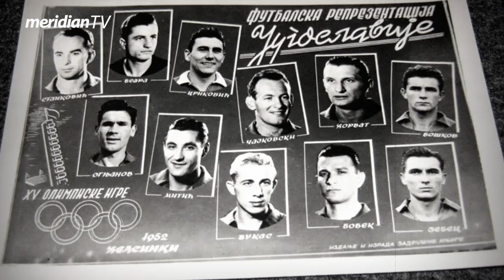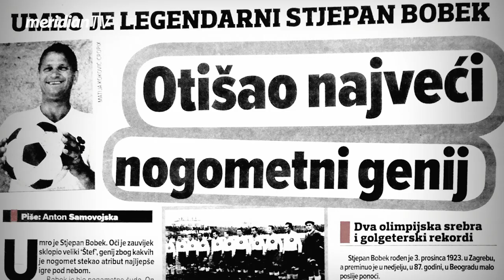STJEPAN BOBEK | Priče iz kraja #19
Stjepan Bobek je rođen u Zagrebu, 3. decembra 1923 i bio je jugoslovenski fudbaler i fudbalski trener.

Igraj Texas Hold'em Poker PROTIV PRAVIH IGRAČA! Samo u Meridianu!

Bobek je većinu svoje karijere proveo u beogradskom Partizanu, a kasnije je bio i trener crno-belih. Za reprezentaciju Jugoslavije igrao je 63 utakmice i postigao 38 golova, što je rekord svih vremena.

Stjepan je Već sa trinaest i po godina igrao je za prvi tim Viktorije, nižerazrednog kluba. Kao dvadesetogodišnjak postao je centarfor Građanskog.

Godine 1945. je došao u Partizan i za „crno-bele“ je igrao sve do 1959. Za tih trinaest godina Bobek je odigrao 468 utakmica i dao 403 gola. Bio je centarfor, individualista, sjajan dribler, neobično vešt golgeter. Kasnije je dobio ulogu konstruktora igre. Igrao je za tim uživajući u pripremanju šansi saigračima. Bobekov poslednji pas najčešće je bio „pola gola“, a njegovo „rolanje“ lopte i „zlatna peta“ ostali su u Jugoslovenskom fudbalu pod Bobekovim zaštitnim znakom kao i lična kreacija. Kao fudbaler i legenda Partizana Bobek je osvojio dva prvenstva i četiri kupa.

U svojstvu trenera imao je više uspeha: pet šampionskih titula (tri sa Partizanom i dve sa Panatinaikosom), dva kupa (grčki i tuniski) i jedno prvo mesto u drugoj saveznoj ligi Jugoslavije (s Vardarom). Isto tako je zemunsku Galeniku uveo u Prvu ligu Jugoslavije. Godine 1995, izabran je za najboljeg fudbalera Partizana svih vremena.

Za seniorsku reprezentaciju Jugoslavije je debitovao 9. maja 1946. u prijateljskoj utakmici protiv Čehoslovačke u Pragu, a prvi gol je postigao već u revanšu 29. septembra iste godine, kada je Jugoslavija pobedila Čehoslovačku sa 4:2. Za reprezentaciju Jugoslavije igrao je 63 utakmice i postigao 38 golova. Od dresa sa državnim grbom oprostio se 16. septembra 1956. u meču Kupa dr. Gerea protiv Mađarske (1:3) u Beogradu.

Bio je učesnik dva svetska prvenstva — u Brazilu 1950. i u Švajcarskoj 1954, kao i dve Olimpijade — u Londonu 1948. i u Helsinkiju 1952.

Preminuo je u Beogradu 2010. godine i sahranjen je u Aleji zaslužnih građana na Novom groblju u Beogradu.